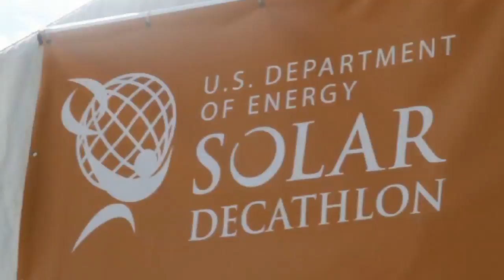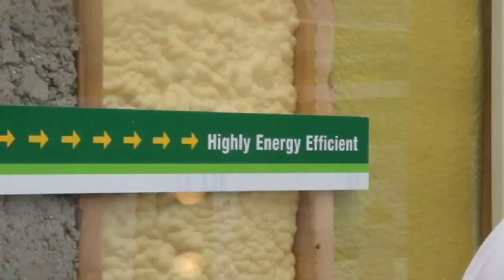2011 Solar Decathlon: From Chemistry to Energy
Sustainable or "green building" design and construction is our opportunity to use America's resources more efficiently while creating healthier and more energy-efficient homes. America's chemistry companies are leaders in energy efficiency. For buildings, we deliver energy-saving materials and products used for insulation, roofing, piping, windows, air infiltration systems, compact fluorescent lighting, appliances, solar panels, and many others.

The DOE Solar Decathlon, which ran from September 23 to October 2, challenged 20 collegiate teams "to design, build, and operate solar-powered houses that are cost-effective, energy-efficient, and attractive." The winning teams successfully blended "affordability, consumer appeal, and design excellence with optimal energy production and maximum efficiency."